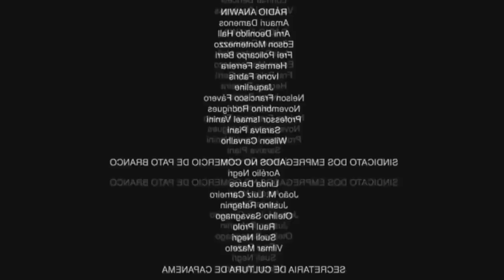M E S S E N G E R